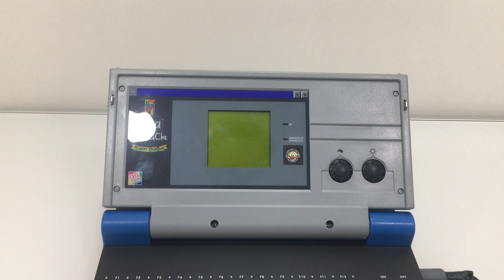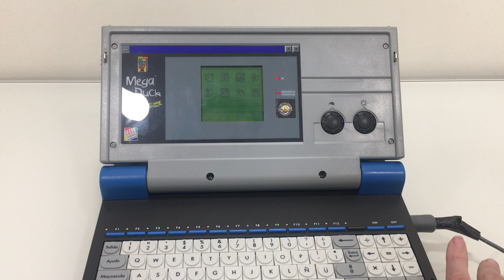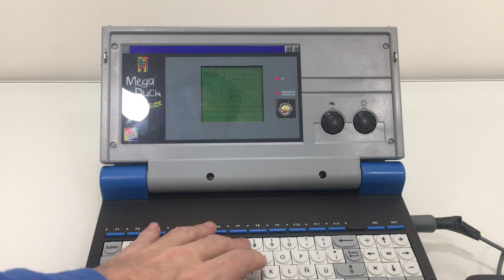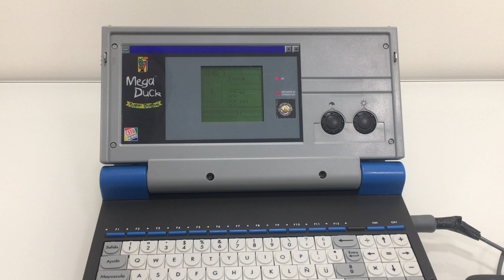Cefa Super Quique (Mega Duck)